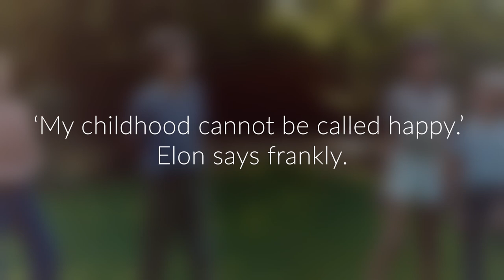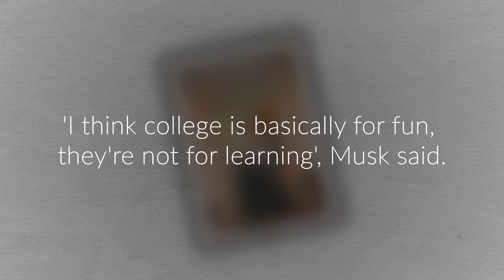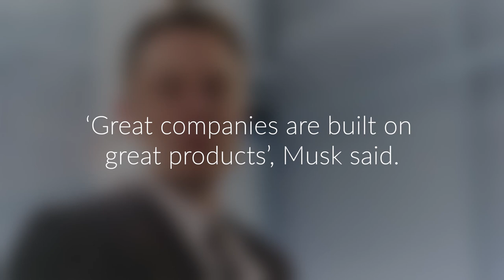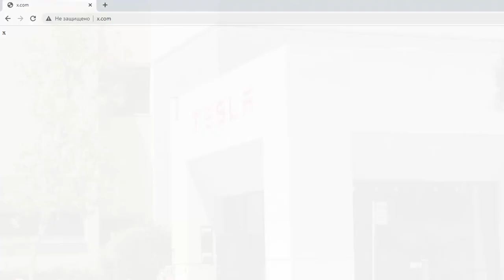Learn English Through Story – Elon Musk – life hack how to follow your idea and never give up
Improve your listening skills and learn to understand the speech of native English speakers. Learn useful vocabulary and phrases of everyday English.
(intermediate+  &  subtitles)

The biography of Elon Musk is a guide on how to believe in the impossible and never give up. He is a very hard working man that isn’t afraid to put the time and effort into his businesses and is working very hard to build a bigger and brighter future for everyone.